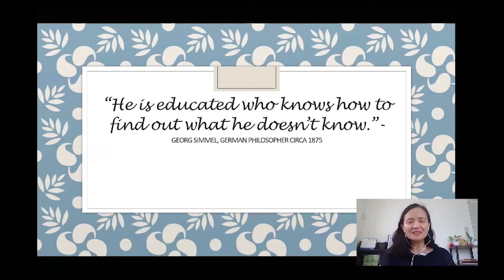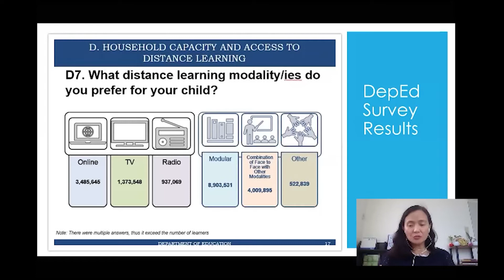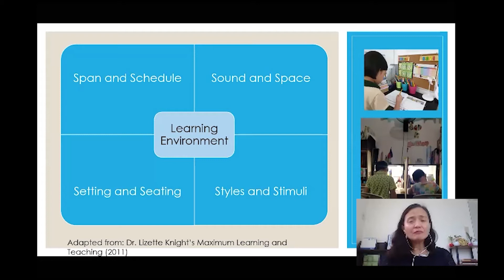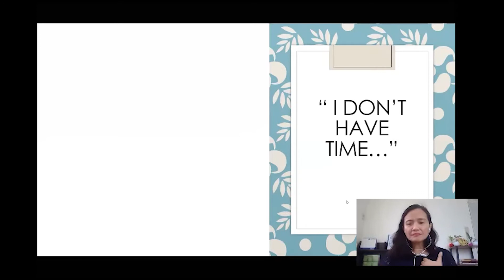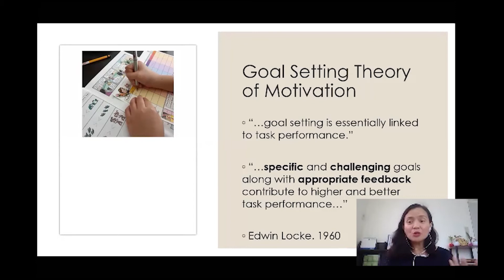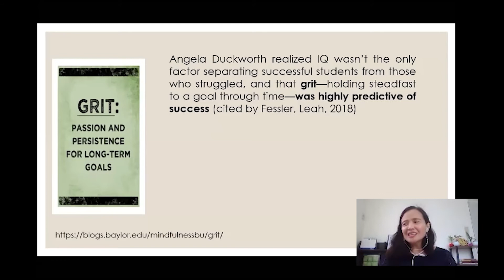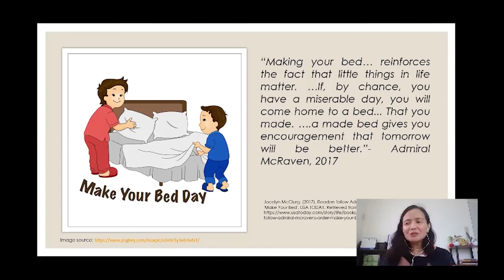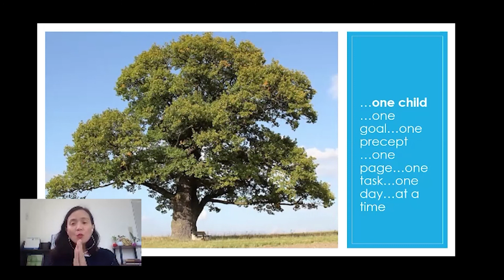The Miracle of Individualization: Raising Independent Life-long (Homeschooled) Learners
Speaker: Maria Mimosa L. Pranza, MEd
This plenary session was part of CEM's 42nd Anniversary Virtual Conference, with the theme "Education Reimagined: Starting and Sustaining New Approaches to Learning," held last September to October 2020.